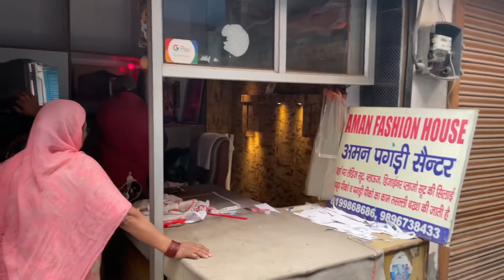Raste m mili Manpreet ki bhabhi sath chalne ko kiya maana